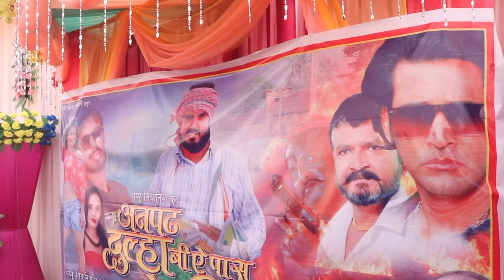अनपढ़ दूल्हा बीए पास मेहरी का फर्स्ट लुक